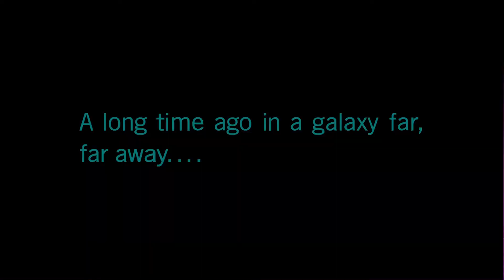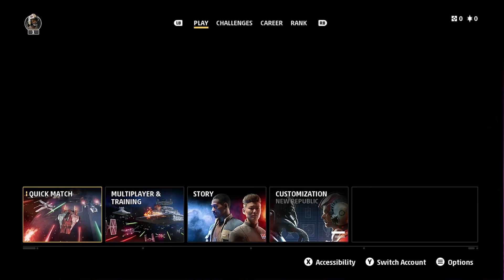What's This Game Talkin' About? (Star Wars: Squadrons)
Kid_Calyps0 and PurpNana fly some ships in Star Wars: Squardrons